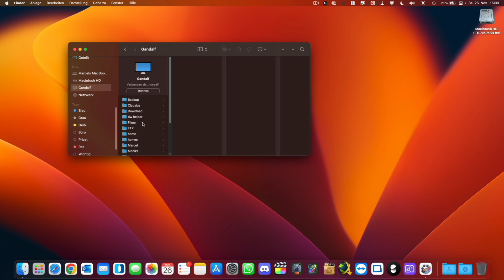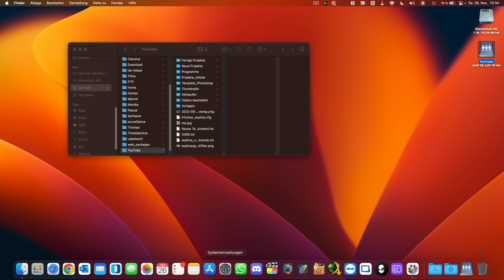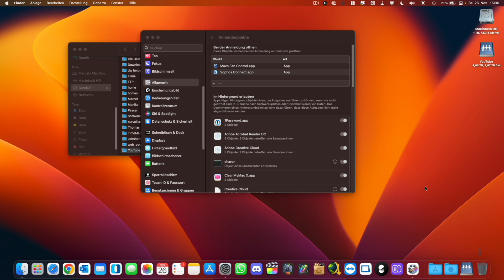Netzlaufwerke automatisch verbinden in macOS Ventura | Marcel Scholz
Hallo Leute,

ich zeige euch heute wie ihr in dem neuen macOS Ventura Netzlaufwerke automatisch verbinden könnt.

MARCEL SCHOLZ